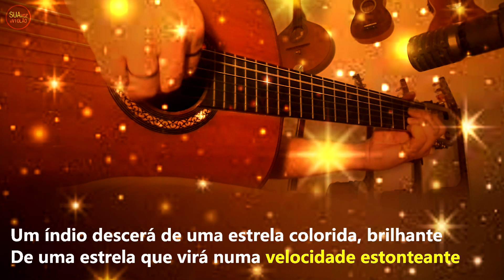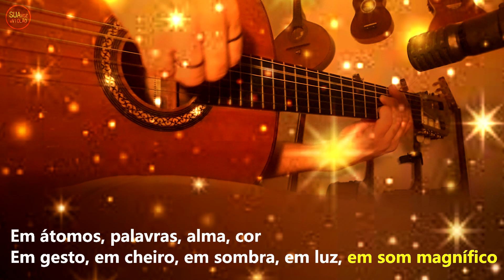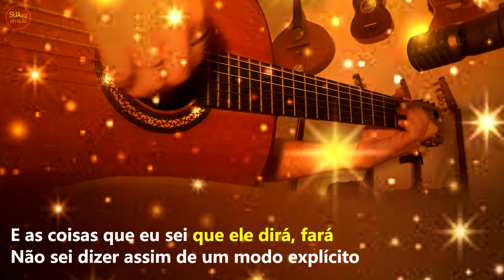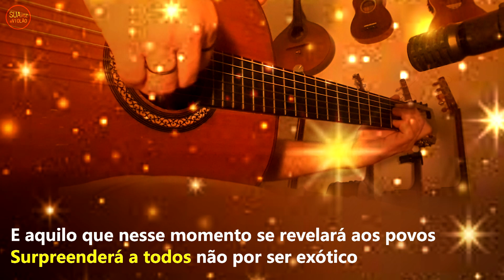Caetano Veloso - Um índio - Karaokê Violão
Um índio - Caetano Veloso - Karaokê Violão
Playback de Violão instrumental com letra para cantar
Composição: Caetano Veloso

Tom: E

Letra
Um Índio
Caetano Veloso

Um índio descerá de uma estrela colorida, brilhante
De uma estrela que virá numa velocidade estonteante
E pousará no coração do hemisfério sul
Na América, num claro instante
Depois de exterminada a última nação indígena
E o espírito dos pássaros das fontes de água límpida
Mais avançado que a mais avançada das mais avançadas das tecnologias

Virá
Impávido que nem Muhammad Ali
Virá que eu vi
Apaixonadamente como Peri
Tranqüilo e infálivel como Bruce Lee
O axé do afoxé Filhos de Gandhi
Virá

Um índio preservado em pleno corpo físico
Em todo sólido, todo gás e todo líquido
Em átomos, palavras, alma, cor
Em gesto, em cheiro, em sombra, em luz, em som magnífico
Num ponto equidistante entre o Atlântico e o Pacífico
Do objeto-sim resplandecente descerá o índio
E as coisas que eu sei que ele dirá, fará
Não sei dizer assim de um modo explícito

Virá
Apaixonadamente como Peri
Virá

E aquilo que nesse momento se revelará aos povos
Surpreenderá a todos não por ser exótico
Mas pelo fato de poder ter sempre estado oculto
Quando terá sido o óbvio